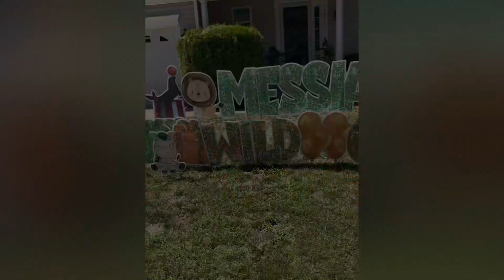Join Us in Celebrating Messiah’s Wild One! 🦁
Welcome to MoreShay with Marshay!